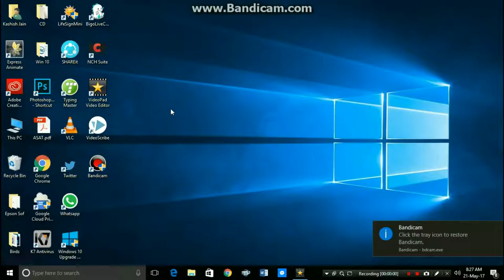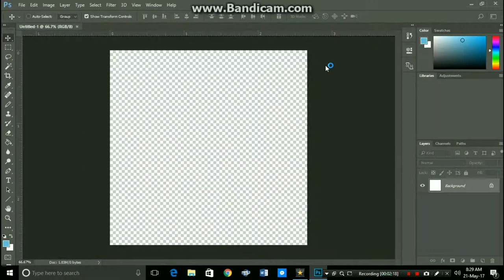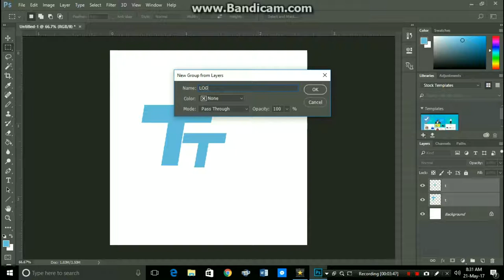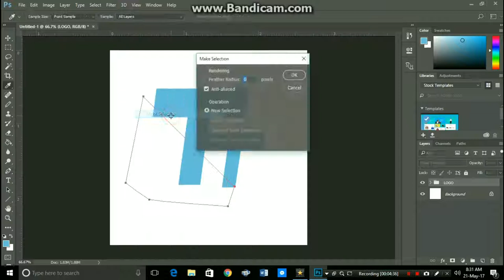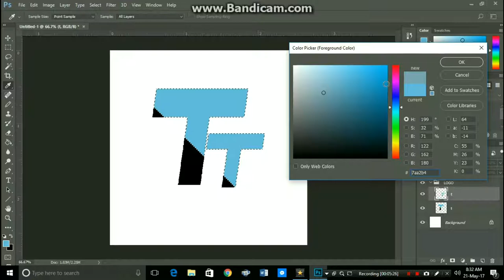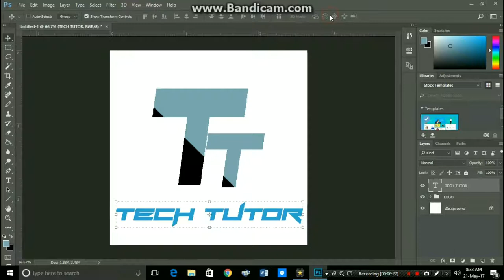How I made my channel icon..? How to make Logos in photoshop in just 5 minutes...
Hey Friendzz! This is Updated version of last tutorial. Here some issues are fixed, i used here some text info. So i hope that you like this tutorial. If you like this please hit like and if have any query the please leave it in comments.